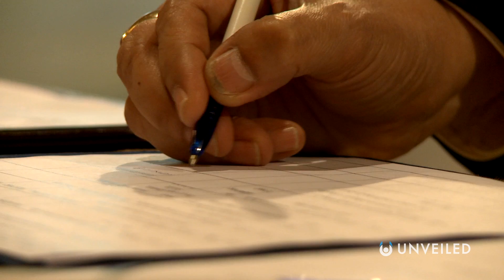What If The Space Race Never Ended? | Unveiled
A large part of the twentieth century was occupied with the Cold War, the tense and dangerous diplomatic conflict primarily between the USA and the USSR. These two global superpowers spent years aiming to out-do each other via their militaries, industry and technology, with a particular focus - especially during the early stages - on the space race.

In this video, Unveiled imagines what would have happened if the space race had never ended!